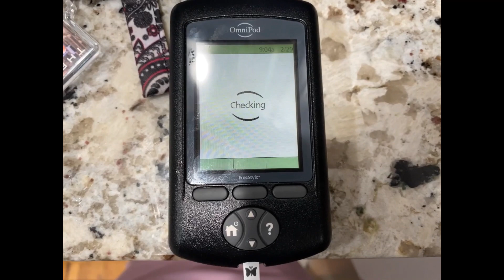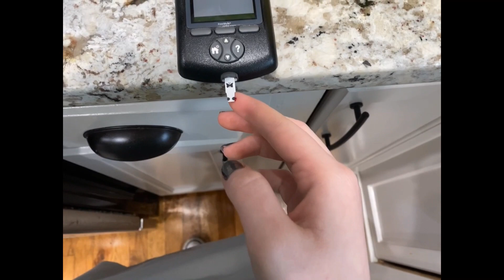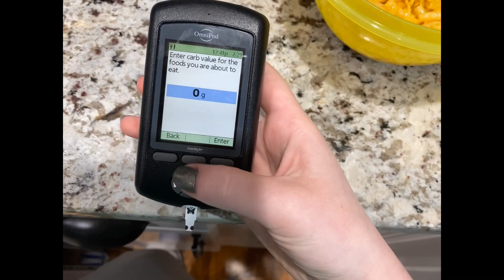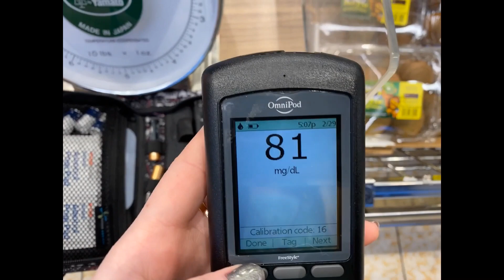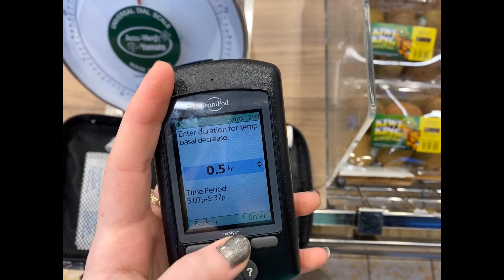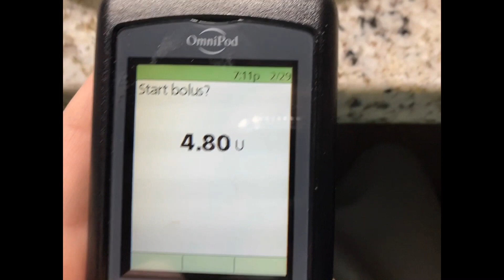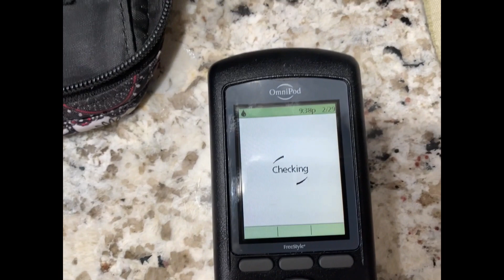Day in the life of a type 1 diabetic! // Type 1 Diabetes vlog!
Follow me as I go through my day as a Type 1 Diabetic! Get a birds eye view of what it entails to manage my diabetes throughout the day!